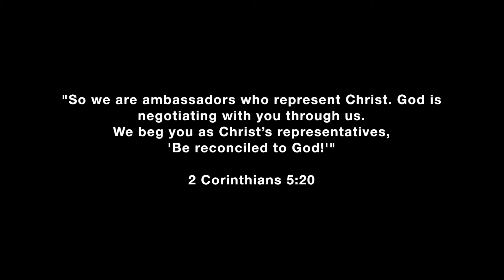GLORY THREADS (PROMO VID)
It's cool to represent a stitch, but we're ready to represent a stitch that represents us back. We love y'all. Hope y'all enjoy. Blessings!

Mission minded couple focused on spreading knowledge, positivity, and the love of the gospel through Jesus Christ!